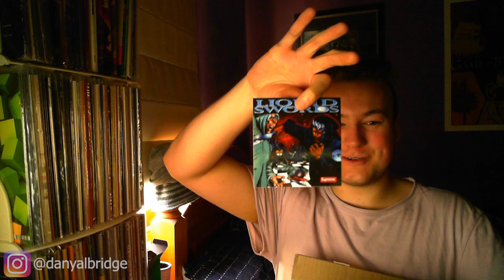Unboxing | The Supreme FW19 1-800 and Cop Car Hoodies! (Waves Never Die Review)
Hey y'all! Today, I am unboxing the Supreme 1-800 and Cop Car hoodies from the recent Fall / Winter (F/W) 2019 Collection!

In the video, I will be unboxing the two hoodies thought I bought from Waves Never Die (An Australian streetwear reselling store) and giving you my overall thoughts and opinions on the hoodies!

As always, I want to know your thoughts and opinions on the two hoodies! Which do you prefer? The 1-800 hoodie? or the Cop Car hoodie?

Resolution: I have been offered a code for my next purchase by Waves as compensation for the mishap with the sizing